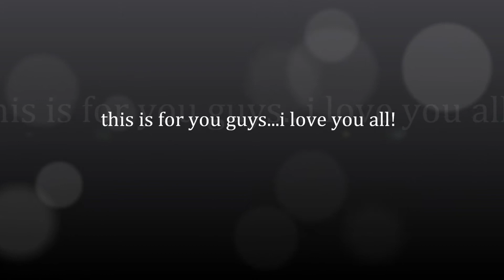I won't last a day without you GAMLians(~.^)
GAML Global